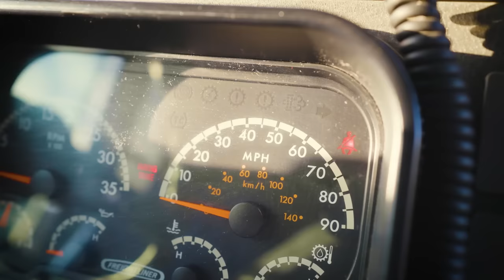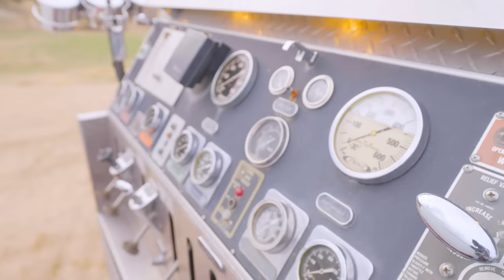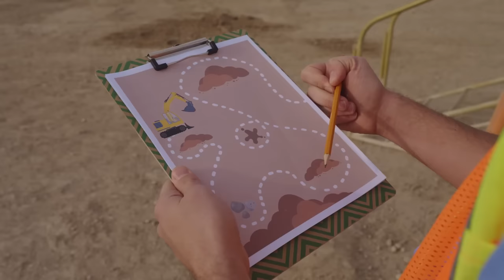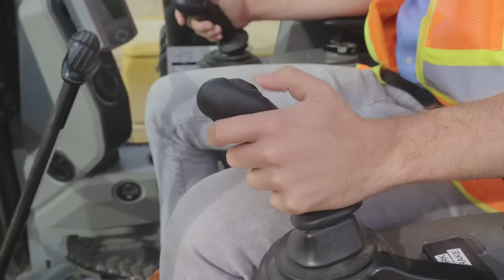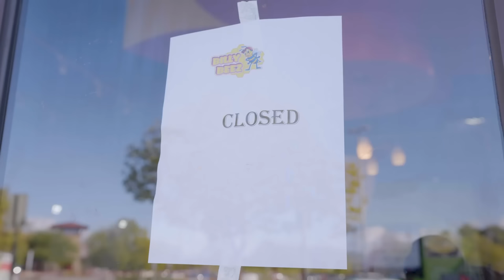Garbage Truck Song | 1 Hour of Blippi and Meekah Truck Songs For Kids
Wow the garbage truck can clean so much! And they have so many different colors too! I love garbage trucks.

Lyrics:
Garbage trucks
Garbage trucks
Driving through the town, picking cans up off the ground,
Garbage trucks

Sometimes when I’m dancing in the morning,
I hear a curious sound.
I look at the window and there’s a garbage truck
picking cans above the ground.
It empties the can and puts it back down
and drives away so loud.

Garbage trucks
Garbage trucks
Garbage trucks

The garbage man drives up in the garbage truck
and takes that garbage up.
He dumps it in the back so that it can be crushed
then he drives out to the dump.

We separate the trash into Blue, Black and Green,
To keep the whole town Clean!

Garbage trucks
Garbage trucks
Garbage trucks

They come in many colors. WOW!
Some are blue, some are brown and some are green. So Cool!
And wouldn’t you know it?
There are some that can pick up recyclingggggg.

That’s so coooool! (on the beat for the last 3 beats)

Garbage trucks
Garbage trucks
Garbage trucks

Garbage trucks
Garbage trucks
Garbage trucks

00:00 Garbage Truck Meekah
03:06 THE GARBAGE TRUCK SONG
06:08 Clean Machine, The Recycling Song!
08:08 DINO DANCE SONG
09:47 Twinkle Twinkle Little Star
12:00 BMV0227ENUS_Boat Song
15:21 BMV0224ENUS_Game Show Outro Song
17:23 HEAD SHOULDERS KNEES AND TOES
19:44 FUN IN THE SUN
23:13 WHEELS ON THE BUS
26:04 OLD MACDONALD
27:48 FIRE TRUCK SONG
30:45 DINOSAUR SONG
33:52 EXCAVATOR
36:53 EARTH DAY
40:21 Going to the Movies
42:25 EMERGENCYVEHICLES
44:08 RACECAR SONG
45:58 MEEKAH SONG
47:49 GET THE WIGGLES OUT
50:06 THE TRACTOR SONG
52:31 TAKE ME OUT TO THE BALLGAME
54:33 BINGO
56:29 If You're Happy and You Know It
58:52 PUMPKIN QUEEN